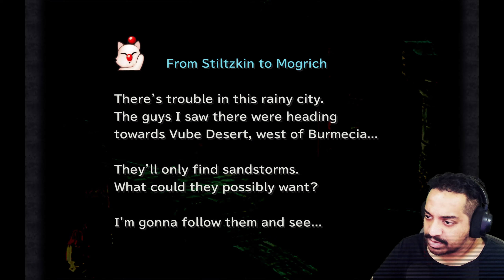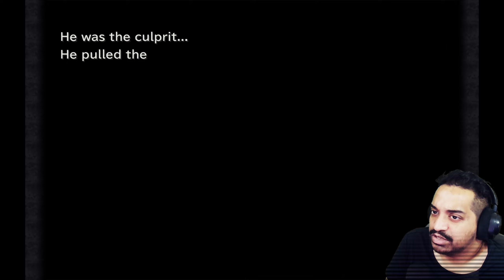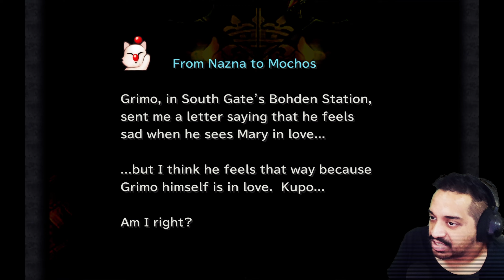🎞️ Final Fantasy 9 - Part 9 - Treno & Gargan Roo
🔴TUNE IN LIVE🔴
⚙️HIGH QUALITY⚙️